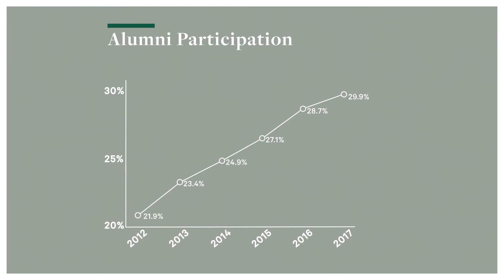Doable Deeds: Raising Tribe Pride